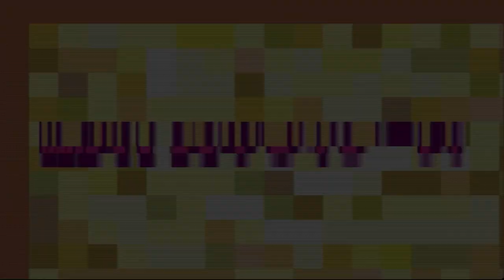【B-伝説！ バトルビーダマン 炎魂】遂にグレイとライバル対決ってやつよ